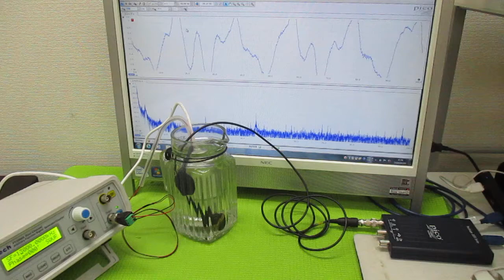ポータブル超音波洗浄器を利用した音響流制御 ultrasonic-labo